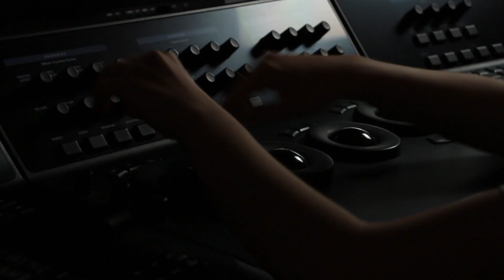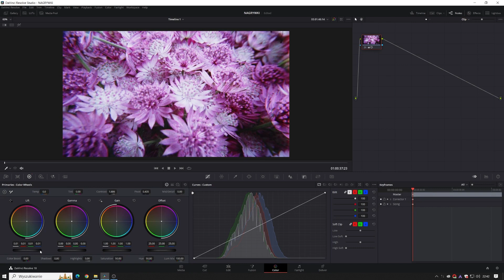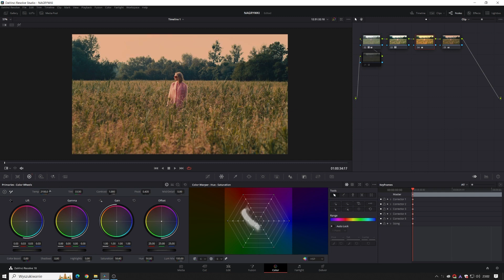Po co koloruje się filmy?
Jaką rolę odgrywa kolor w filmie? Jak filmem pokazać emocje? Na dziecięce pytania odpowiada Milena Wielgo - kolorystka.

Film pt. "Po co koloruje się filmy?" jest częścią scenariusza dla klas I-III szkół podstawowych ”Skąd się bierze kolor”, dostępnego na platformie

Publikacja dofinansowana ze środków budżetu państwa w ramach programu Ministra Edukacji i Nauki pod nazwą „Społeczna Odpowiedzialność Nauki”.

Program Uniwersytet Dzieci w Klasie realizowany jest przez Fundację Uniwersytet Dzieci. Jesteśmy organizacją non-profit, której misją jest rozwijanie potencjału twórczego i intelektualnego dzieci, aby korzystając w pełni ze swoich talentów, wiedzy i możliwości, rozumiały otaczający je świat i potrafiły w nim działać.

Dołącz do grona Patronów Fundacji Uniwersytet Dzieci, bo z Patronami nie jesteśmy sami!